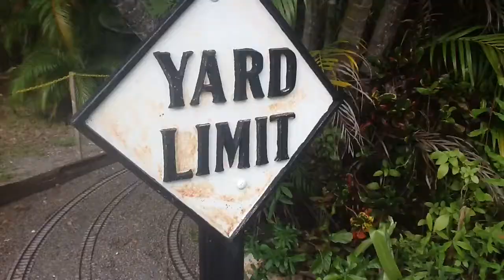G scale stands for Grand scale!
Their is a reason why the music is "how it began" hint,hint.